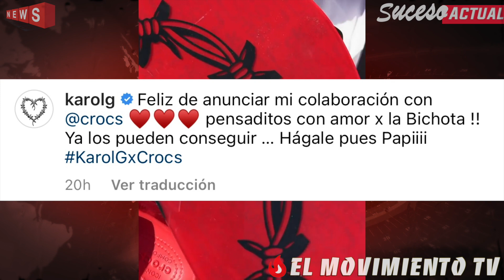¡Karol G RECIBE SORPRESA de cumple años y Anuel le pide a Yailin que se comporte!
➥ JLanny - “El Tiempo“

☎ Contacto / Promociones:
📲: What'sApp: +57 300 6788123